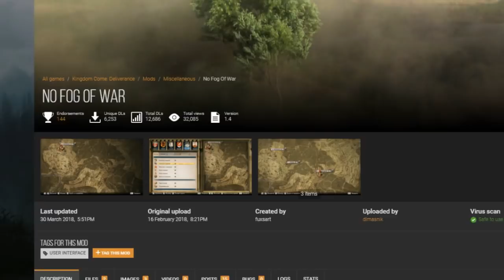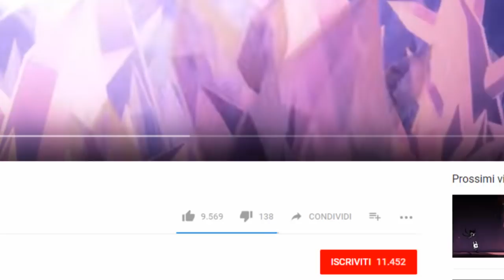Non comprate Kingdom Come Deliverance!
Un'epopea nella Boemia del 1400 dove non tutto è andato secondo i piani...

Profilo Instagram:
thefrecciablu